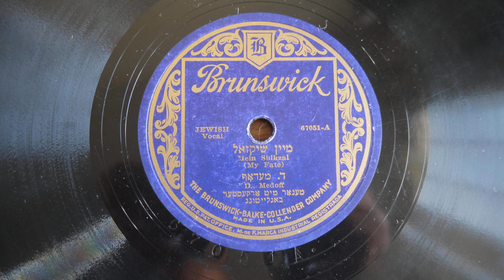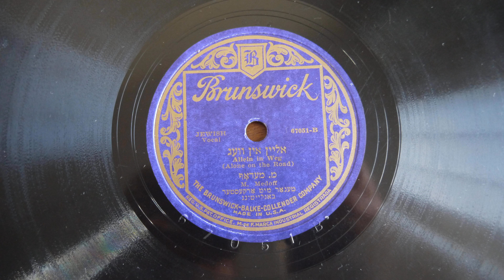78RPM Mien shikzal Mien shikzal, Allein in Weg 1922 Brunswick 67051